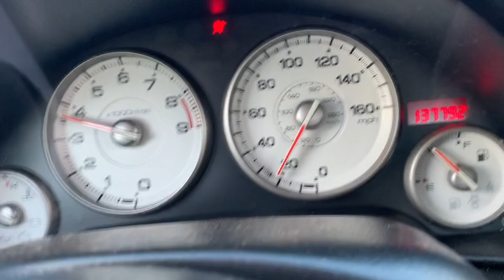400HP Turbo RSX 2nd Gear Pull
Gauge Cluster view Pull from 2nd gear, top on 4th gear. Boost turned up to 17psi. Pulls harder, excited to see what 2022 has in stored for Rexy! Stock K20 with GT35 Sidewinder